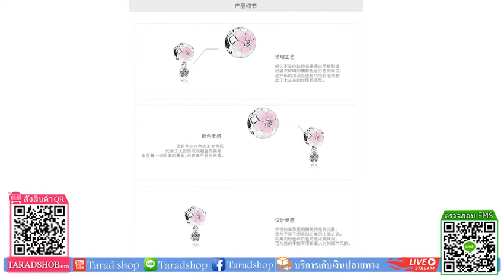PANDORA Pandora Magnolia 925 Silver String 792077PCZ 3450 บาท